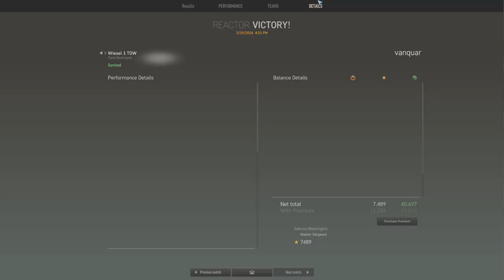Armored Warfare 03 19 2018 16 52 12 04 DVRTrim